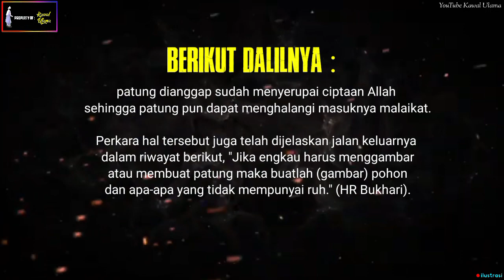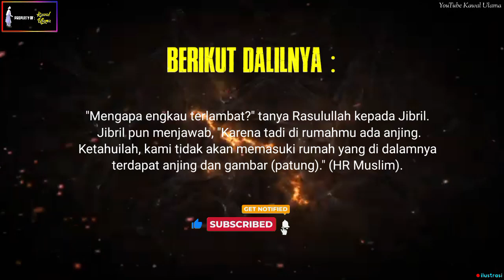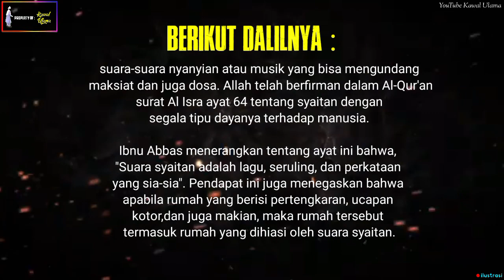PANTES DI BENCI ALLAH !! Jenis Rumah Begini Tidak Disukai Allah, Rasulullah, Dan Malaikat. HATI-HATI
tag yang mungkin diperlukan :
rumah yang di benci allah, rumah yang dilarang dalam islam, rumah yang tidak dimasuki malaikat, rumah yang tidak disukai malaikat, rumah setan, rumah mewah, rumah harga miliyaran, rumah sultan, rumah yang dilaknat ole hallah, model rumah yang tidak di sukai allah, hukum kredit rumah, hukum rumah kpr, apakah kredit rumah riba?, hukum riba dalam islam, riba, ceramah, ustadz, habib, islam, 3 Macam...
3 Macam Rumah Yang Paling Dibenci Allah
3 macam rumah penghalang rezeki
3 ciri rumah yang paling dibenci Allah
3 Macam yang paling dibenci oleh Allah itu adalah
1. Rumah yang di rumah itu ada orang yang tidak sholat
2. Di rumah itu pernah terjadi zina
3. Rumah yang menyimpan makanan sampai basi dan buruk,